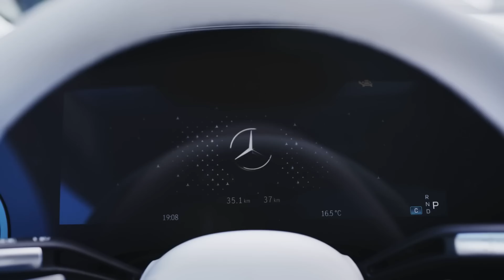Mercedes-Benz EQS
The EQS is also the first model to be based on the modular architecture for luxury and executive-class electric vehicles. Fusing technology, design, functionality and connectivity, the EQS delights both drivers and passengers.